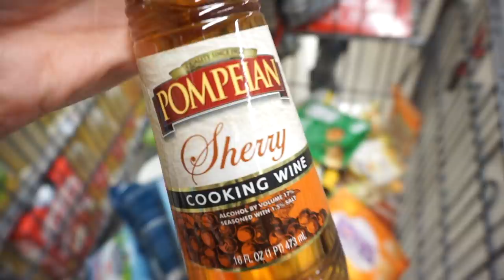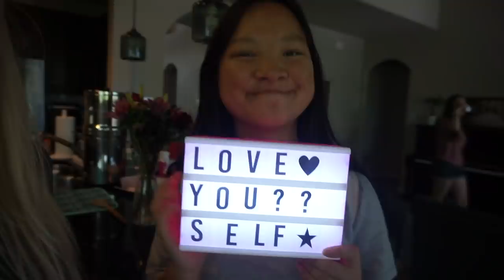Happy Adoption Day! // Celebrating 2 Years Home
Today we celebrate the day Penelope and Lincoln officially became our kids in China! It's hard to believe they've already been home with us for two years, but in some ways it feels like they've been here all along!